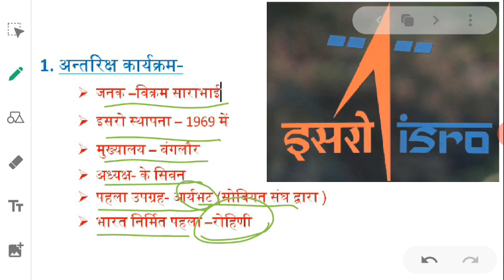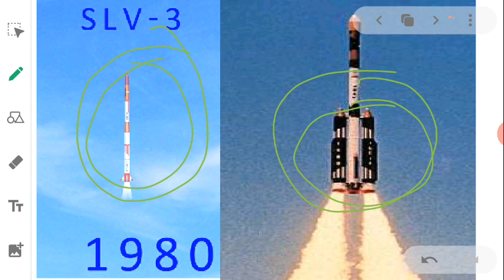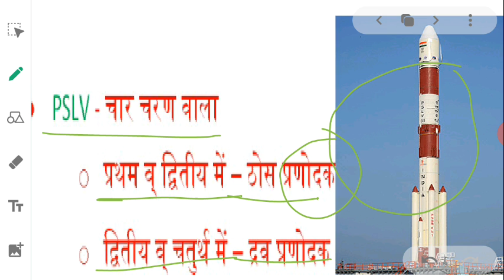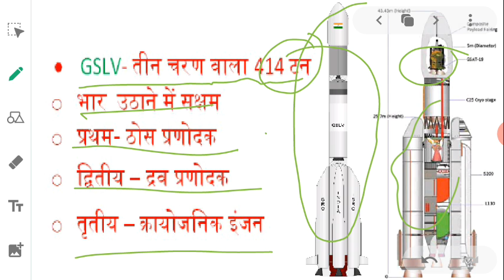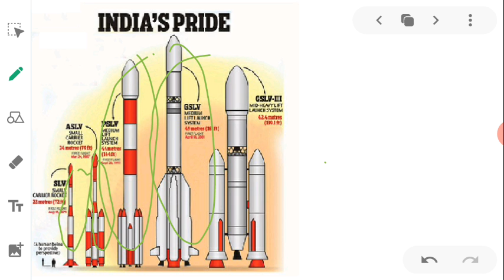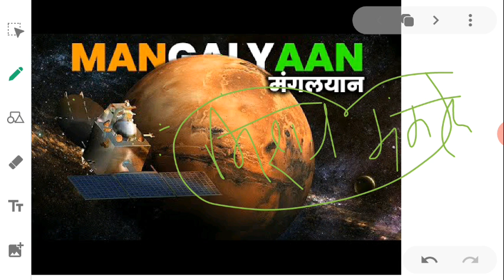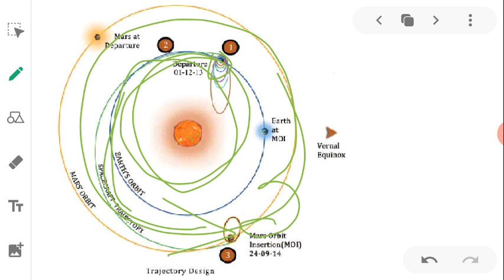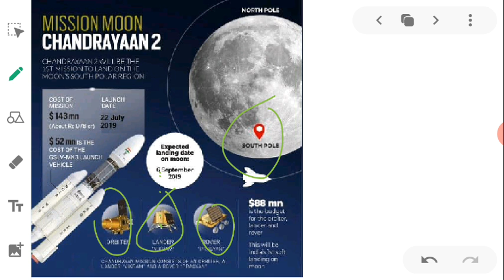SPACE PROGRAMME | अन्तरिक्ष कार्यक्रम |प्रक्षेपास्त्र और चंद्रयान मिशन की जानकारी |PADHAI LIKHAI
This video tells you about missiles and missile launcher, satelite and lunar missions and a lot of space programme.
               Note this information and make notes of it. It is very importent for your upcoming exams.